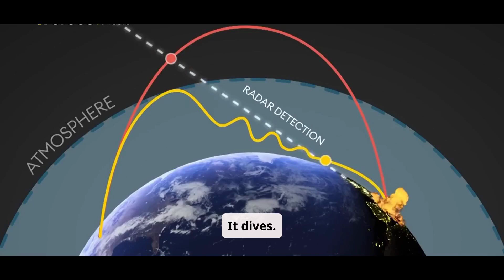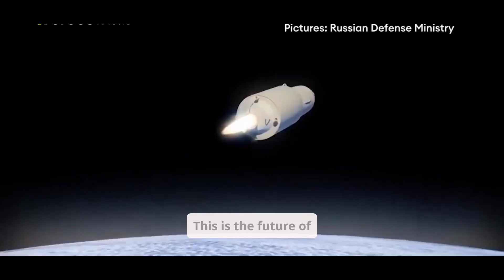China's DF-27D Hypersonic Missile Can Destroy US Bases in Minutes!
Welcome to TechHub! 🔥

Are you fascinated by the latest advancements in military technology and aerospace innovation? At TechHub, we bring you in-depth reviews and expert analysis of cutting-edge stealth aircraft, hypersonic missiles, air defense systems, and the future of space warfare. Our videos explore the evolution of fighter jets, military drones, AI-powered weapons, and advanced radar technology that are shaping the battlefield of tomorrow.

In this video, we dive deep into the DF-27D is not just another missile — it’s China’s hypersonic monster that can strike U.S. military bases like Guam or even Hawaii within minutes! With speeds up to Mach 8 and an unpredictable flight path, the DF-27D has left American defenses scrambling.

📢 Follow Us for More Updates: